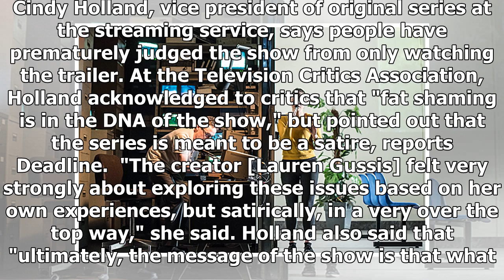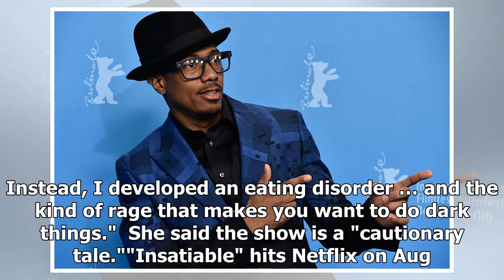Netflix executive responds to "Insatiable" fat-shaming controversy